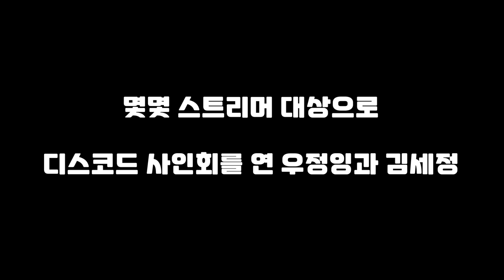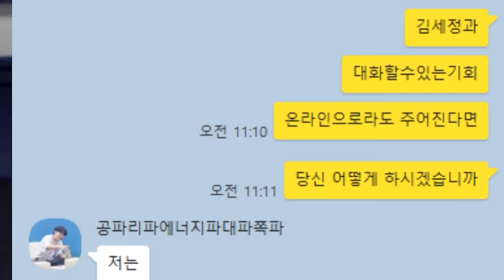드디어 김세정을 만난 공파리파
민수도 공파도 나로 인해 행복해졌구나 나는 그럼?

와나나 트위치 라이브(11시)